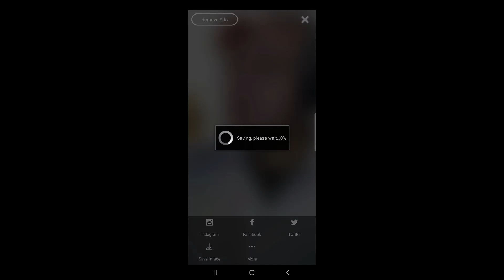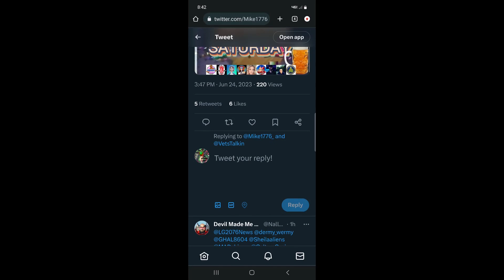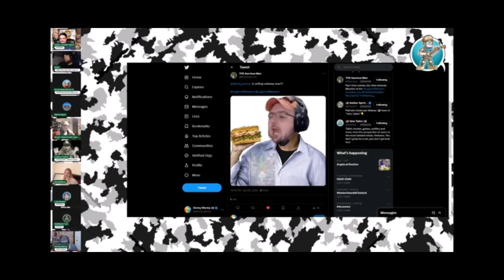Meming @dermywermy080 Shilling For Subway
Meming @dermywermy080 for @VetsTalkin skinemax Saturdays.